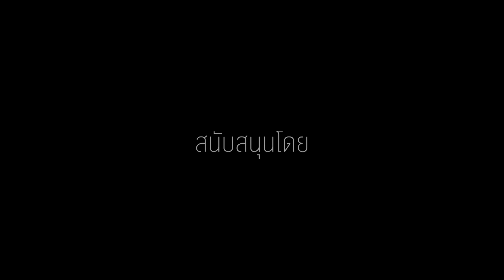เมียตาม โอ๋ ซีเปีย Feat. สิงโต นำโชค | Songman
Songman EP.1 สิงโตบุก SONGTOPIA !!!
เพลง : เมียตาม
ศิลปิน : โอ๋ ซีเปีย Feat. สิงโต นำโชค